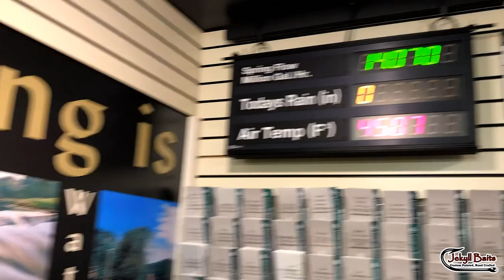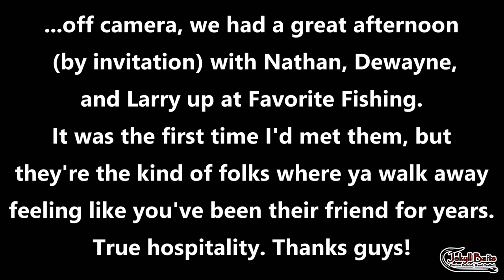"Late February Mornings and Orioles Magic" (New Favorite Fishing MLB Series Rod)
Closing out February with a great morning of smallmouth river fishing, lots of laughs with CJ, and my first fish on my new Favorite B-More Orioles rod. Later on, I met up with Nathan at Favorite, got the walk around of their 120,000 square foot warehouse, and talked Ozarks fishing with the guys at the Favorite Shop. A huge thatnks to pro-staffer CJ Wilson for everything, and to the guys up at FavoriteUSA. Wishing you continued success in the months and years to come. You have a new supporter. 100%. Thanks!

As always, thanks for stopping by the channel and spending a little time with me on the water and in the shop. I always enjoy the company. I'll leave the porch light on for ya!

Respirators:
3M (Large)
3M (Small)